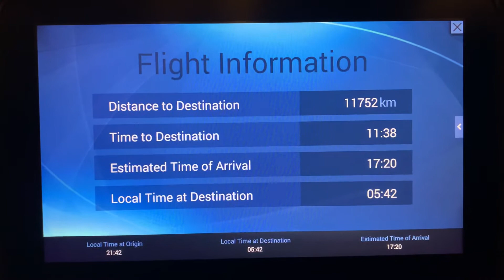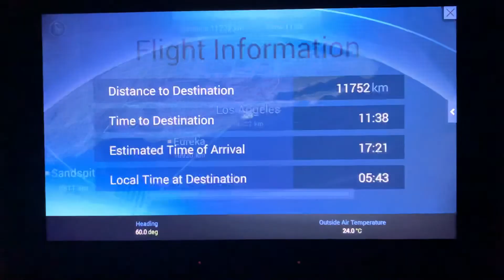Philippine airlines flight path animation LAX-MNL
PAL to LAX